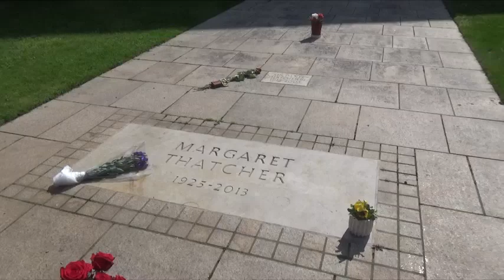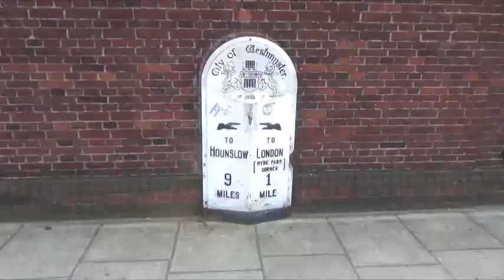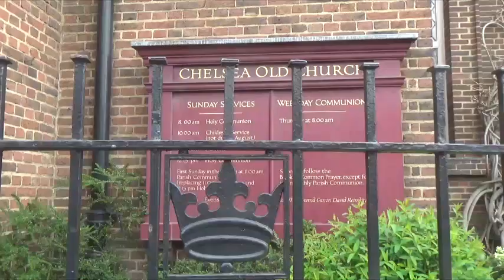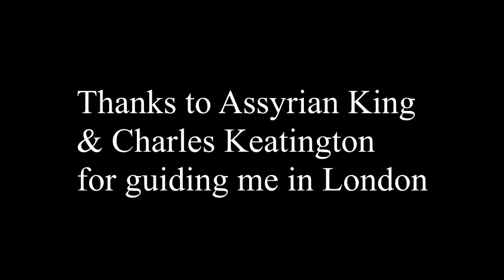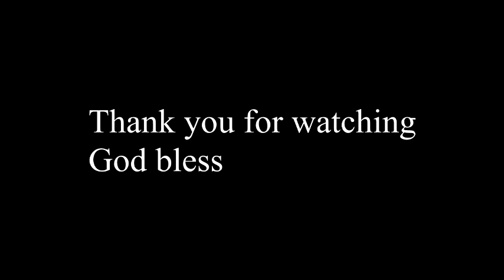Visiting Chelsea, Kensington, London, UK